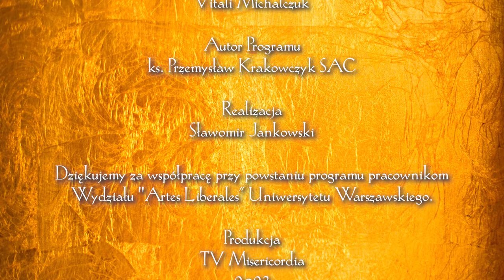Światłem Pisane 16 | Ikona Zwiastowania